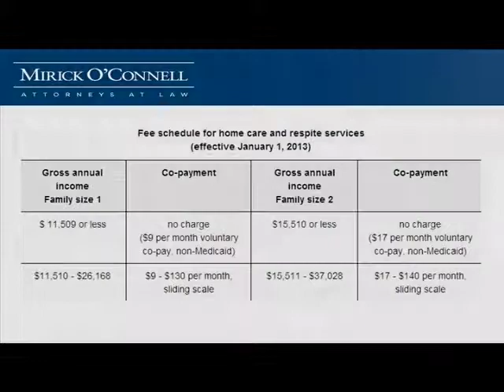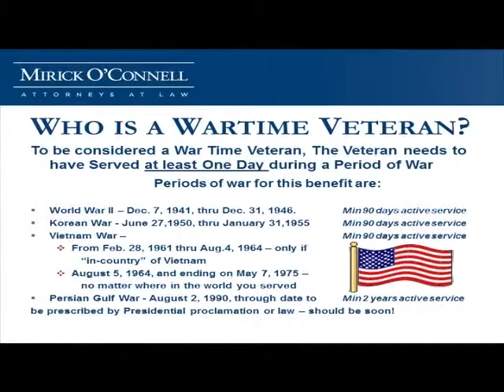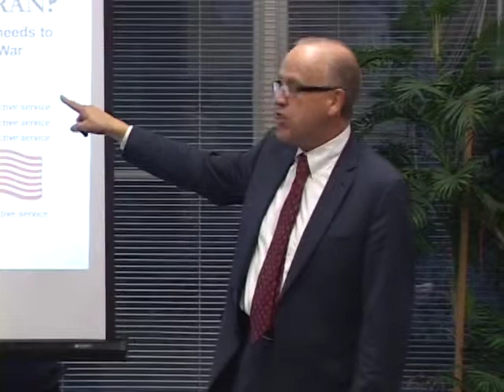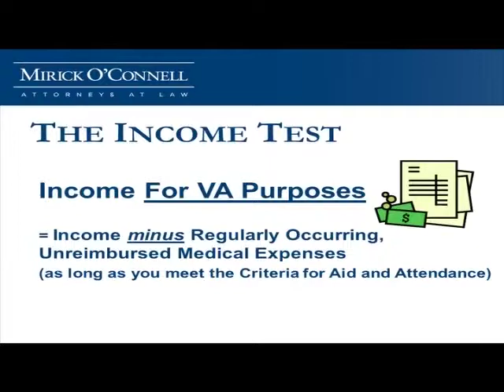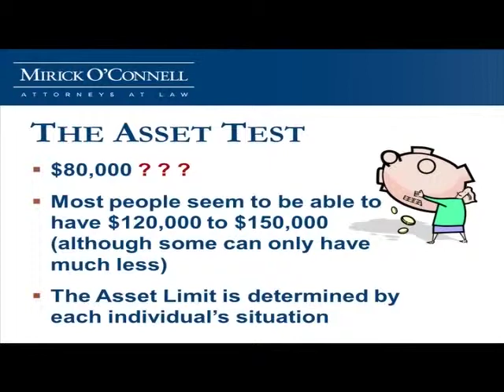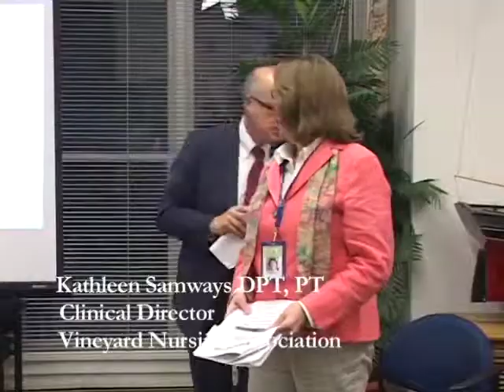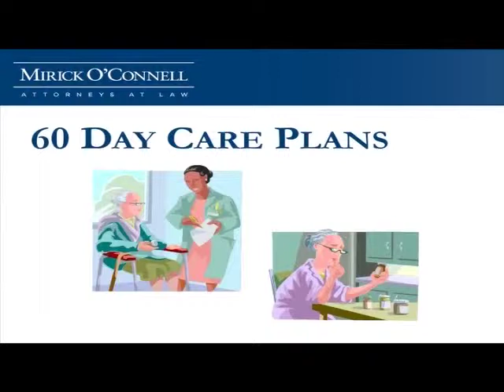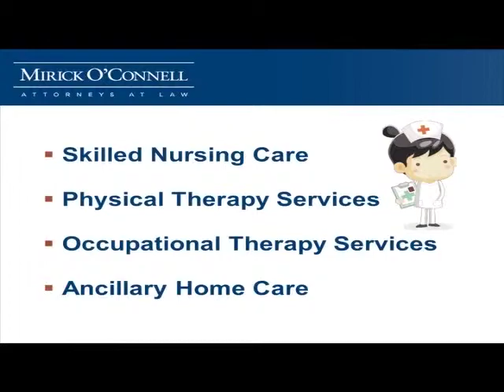Living Where You Want with the Care You Need (Part 2) - Tisbury - 10.28.13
Attorney Arthur Bergeron and his invited guests discuss the various kinds of available home care certain agencies provide and how they can help you and your family members live at home.